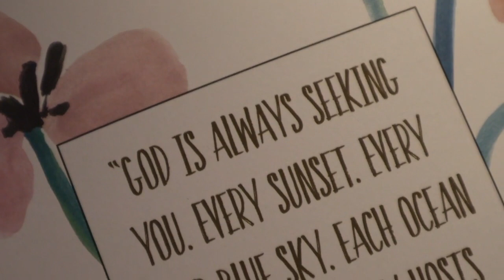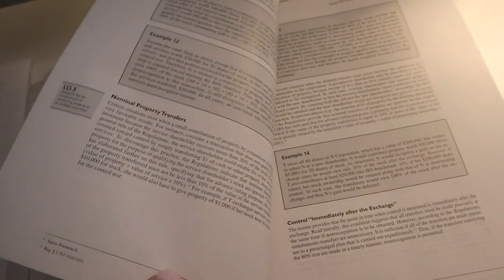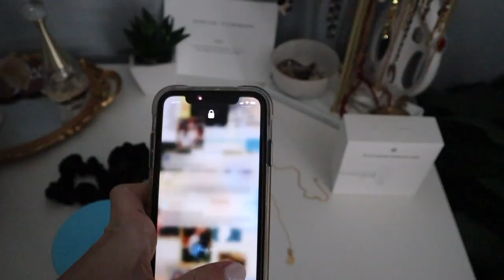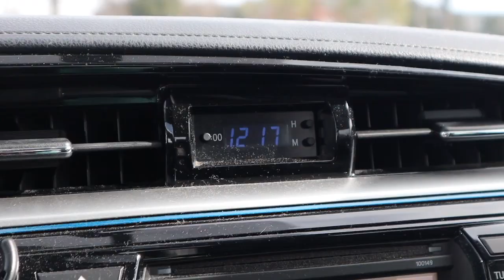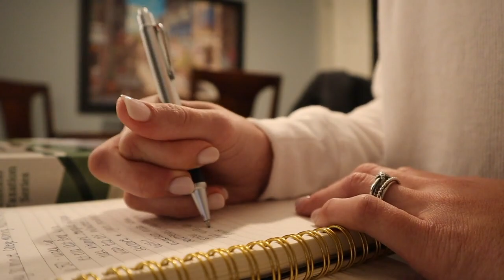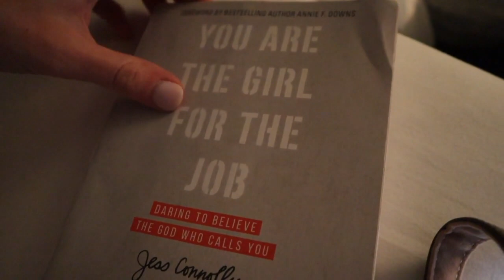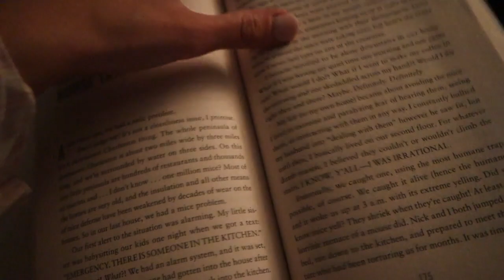my afternoon classes routine! my best productivity tip, gym, fav meals, + updates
hi guys, today's vlog is just a college day in my life of having afternoon classes and *still* trying to get back in the groove of things! I feel like Wednesday's are always consistent with the gym, classes, and when I do schoolwork so i just wanted to share how I spent my day, some of my fav meals lately, share some updates, and give my best productivity tip as of lately! be sure to subscribe if you aren't already and follow me on social media linked below!

products mentioned:
gold necklaces
white thermal (on BIG sale)
air force 1s
gymshark leggings

$40 off hello fresh: use code ABBYPASS

★ FAQ ★
-What mascara do you use? thrive causemetics mascara